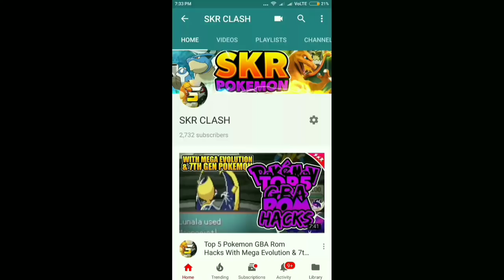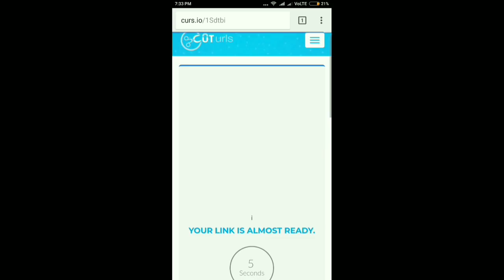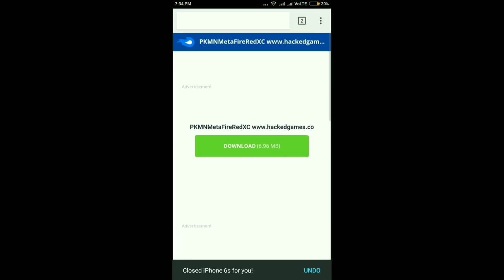Pokemon GBA Rom Hack With Mega Evolution, GEN7, Necrozma & More (Completed) (2018)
Download
Pokemon Extreme Red (Completed V1 FIXED)
Author: J-Steven

Emulators

3DS (Android) : NA